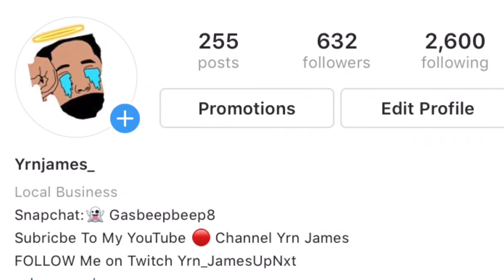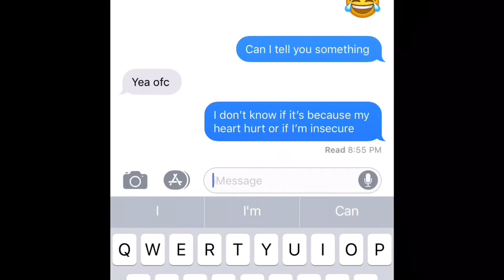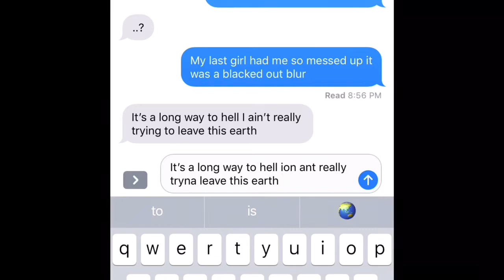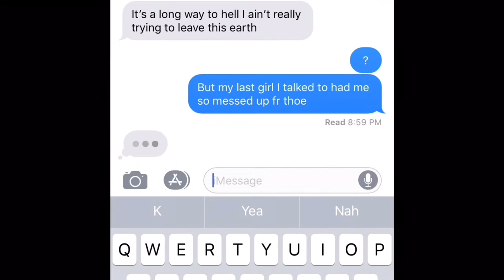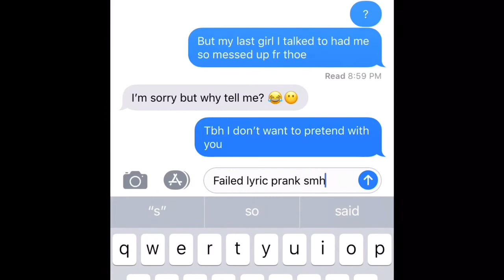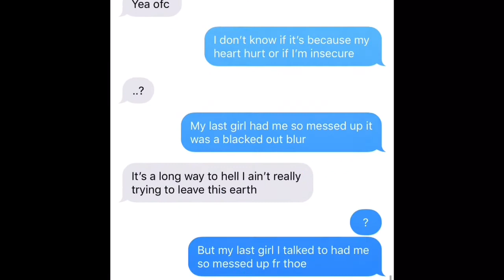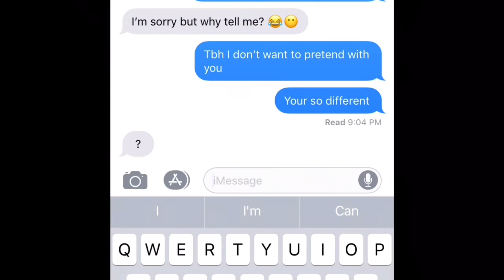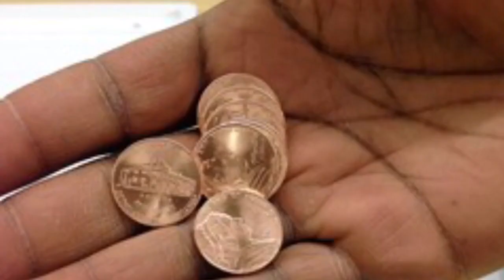JUICE WRLD LYRIC PRANK 🤑😭| ALMOST FAILED